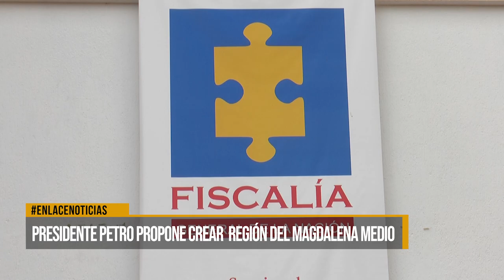Presidente Petro propone crear región del Magdalena Medio